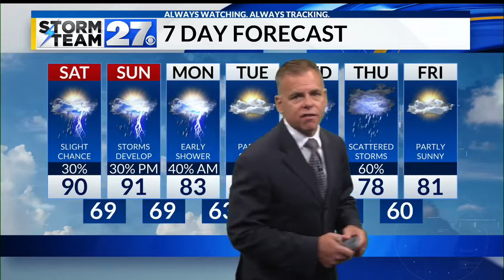Isolated storm chance Friday